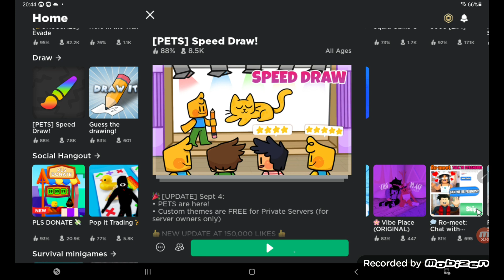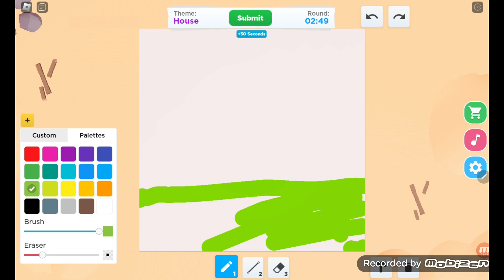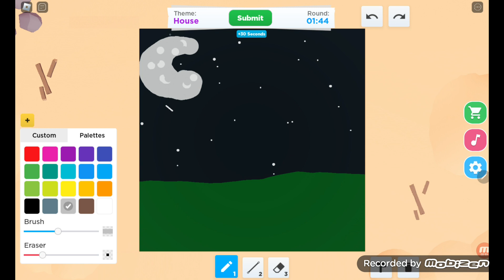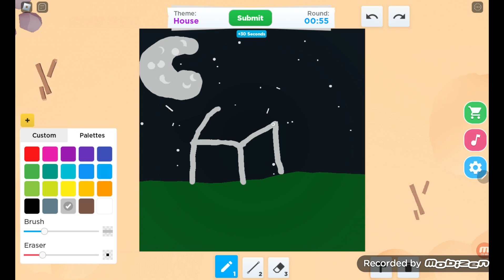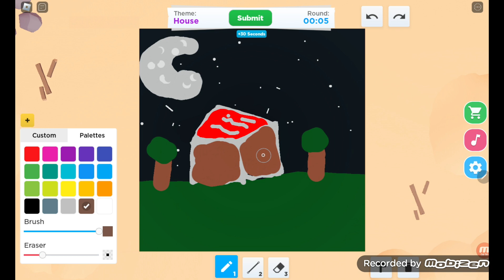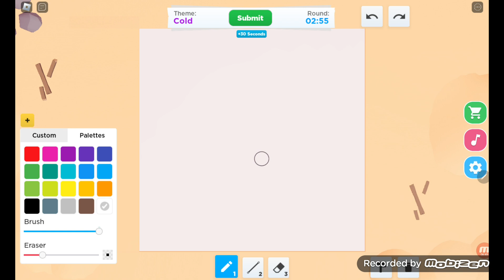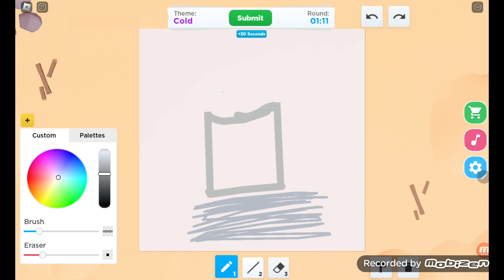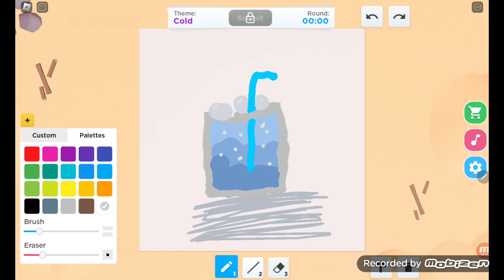Ma joc speed draw!!!